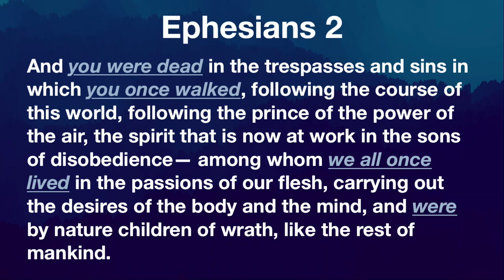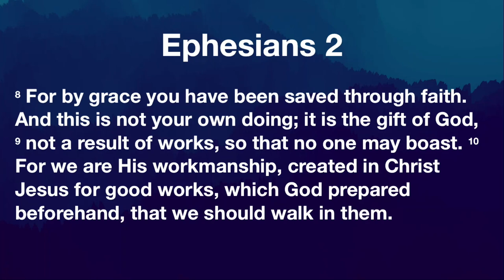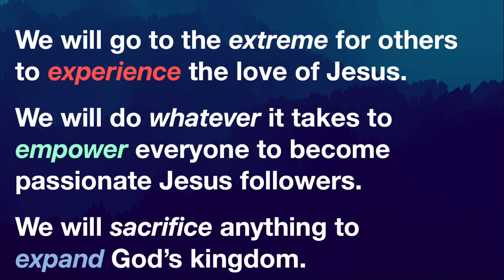Grace | February 10th, 2019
We are saved by grace through faith...now what? (Ephesians 2:1-10) Our Investor, God Almighty, comes to us, cleans us up, makes us holy, and then ask that we live the journey with Jesus investing our lives for others by giving, serving and leading! I am so grateful to see how well each of you strive to live that journey.

Join us over the next four weeks to hear sermons about grace, our future as a church and school, and about three bold core statements we are asking you to value as a community, all based on our 3E's - experience, empower and expand!

See you Sunday! What a joy to be one of your pastors!

In Christ, Pastor Jake